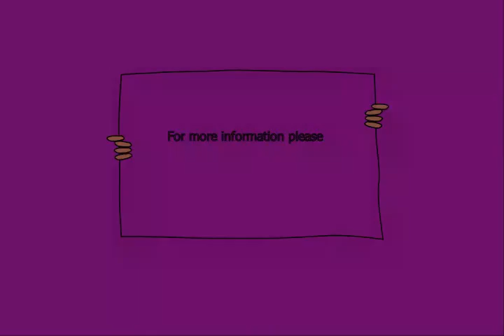used cars in phoenix